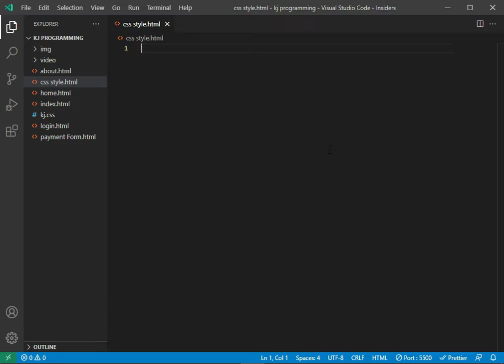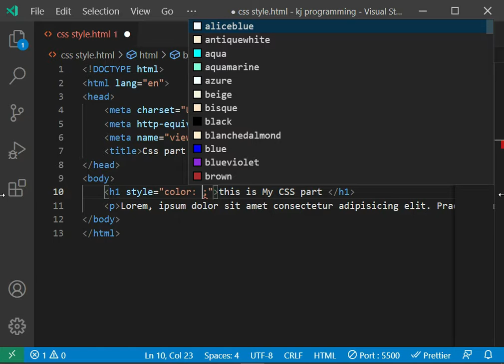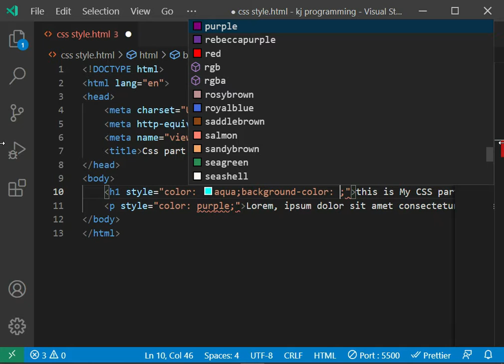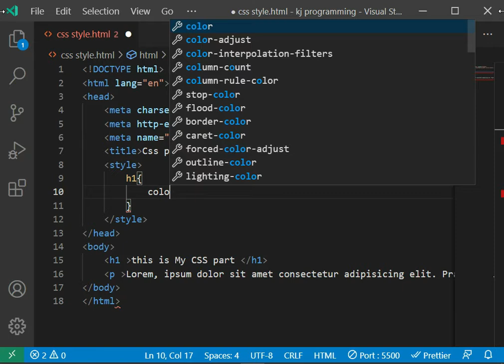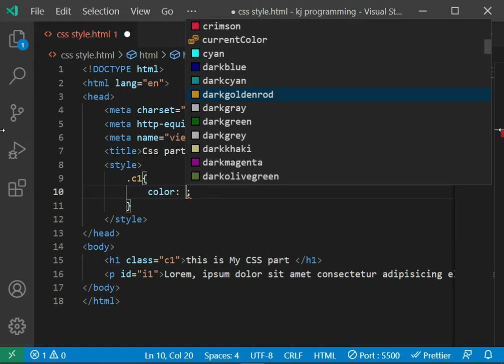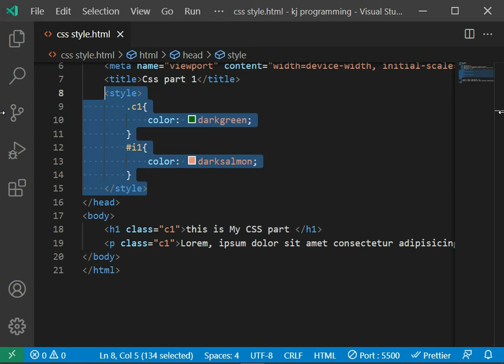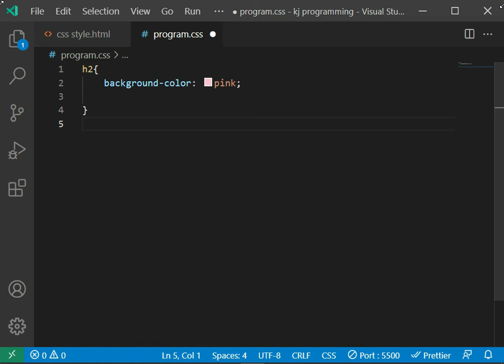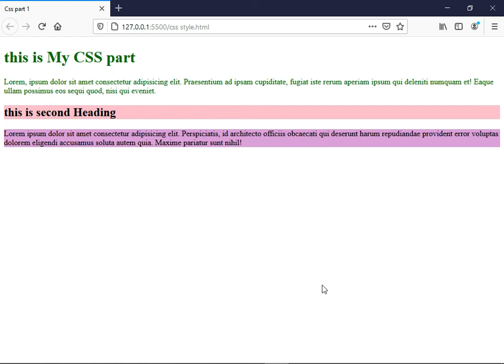Web Development lecture 10 | Css part | type of css |kj programming skill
Learn how to develop effective and captivating websites using the latest web development tools and practices. Gain experience developing with HTML, JavaScript, CSS, PHP, and more. Our expert authors guide you through development and testing via easy-to-follow web development courses.

Notes ::
css
inline
internal
external
heading
color
background color